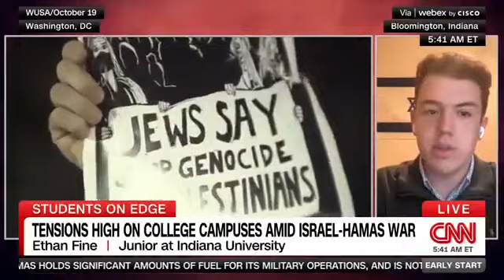development on international campuses